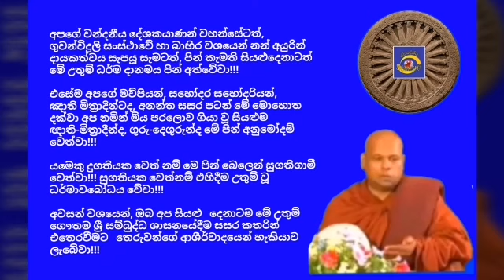Ven.Marassana Jagara Thero 2019.06.08 - 20.03 මාරස්සන ජාගර ස්වාමීන්ද්‍රයාණන් වහන්සේ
අද, 2019 පොසොන් මස 08 දින, (සෙනසුරාදා) ගුවන්විදුලි සංස්ථාවේ ස්වදේශීය සේවය ඔස්සේ රාත්‍රී 20.03 ට විකාශනය කරන ලද ධර්මානුශාසනාව පවත්වා වදාළේ; මීරිගම, නාවාන, පිටියේගෙදර, අමාවිල් ආරණ්‍ය සේනාසනාධිපති, කම්මට්ඨානාචාර්ය, අවසරයි, මාරස්සන ජාගර ස්වාමීන්ද්‍රයාණන් වහන්සේ විසිනි.

තුන්ලෝකාග්‍රවූ, භාග්‍යවත් වූ, අර්හත් වූ, දස බලධාරී, සුගත තථාගත සම්මා සම්බුදු රජාණන් වහන්සේ විසින් දේශනා කොට වදාළ උතුම් ධර්මස්කන්ධයන් අතුරින්; සූත්‍ර පිටකයේ, සංයුත්‌ත නිකායේ, මහා වර්ගයේ. සොතාපත්ති සංයුක්තයයේ, පුඤ්‌ඤාභිසන්‌ද වර්ගයේ එන "මහානාම සූත්‍ර දේශනාව" මාතෘකා කරගනිමින් පවත්වන ලද ඒ උතුම් ධර්මානුශාසනාව අසා ඒ අනුව සිත් මෙහෙයවමින් මෙලොවින් පරළොවට ගෙනයන මිණිමුතු රැස්කරගන්නට ධර්මයට සමීප (උපාසක) ඔබ අප්‍රමාදී වේවා!!!

අපගේ වන්දනීය දේශකයාණන් වහන්සේටත්, මීට වසර හතරකට පෙර මාර්තු මස 25 දින අභාවප්‍රාප්ත වී ඇති උන්වහන්සේගේ මෑණියන් වහන්සේ ටත්,  ගුවන්විදුලි සංස්ථාවේ හා බාහිර වශයෙන් නන් අයුරින් දායකත්වය සැපයූ සැමටත්, පින් කැමති සියළුදෙනාටත් මේ උතුම් ධර්ම දානමය පින් අත්වේවා!!!